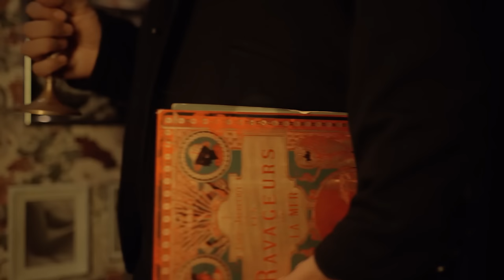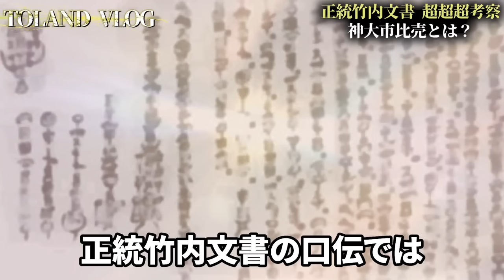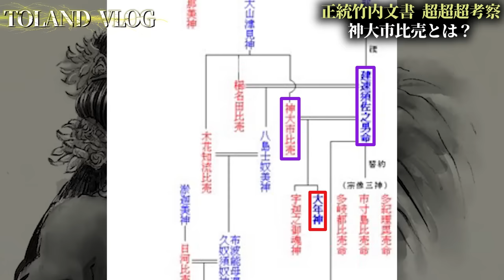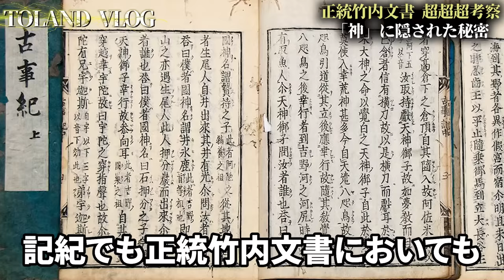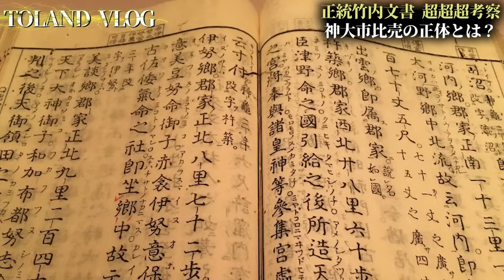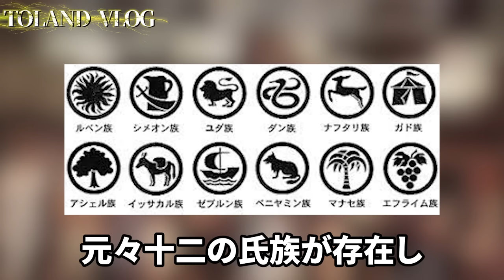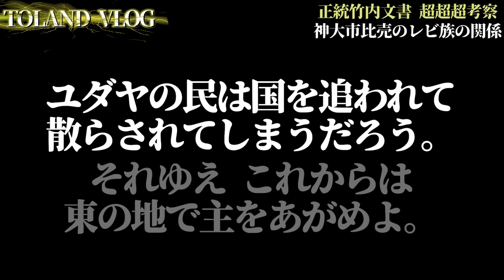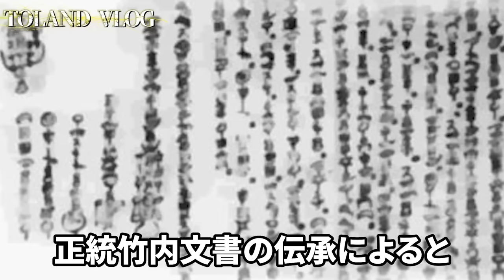【超超超考察】ツクヨミの末裔〝秦氏〟が崇めた女神の正体が衝撃すぎる！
2023年6月29日発売！下記のリンクから予約可能でございます！